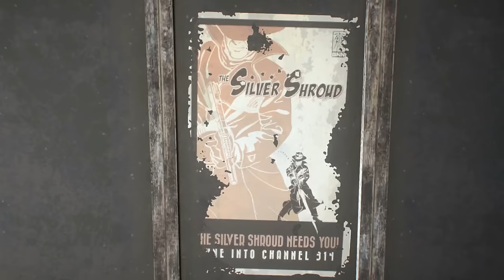Fallout 4: 5 More Things You (Probably) Never Knew You Could Do in The Wasteland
Fallout 4 takes us to a much different world than the one we left and this new frontier offers plenty of ways for survivors to keep busy in the Commonwealth. However, three years later many players are starting to wonder if they’ve tapped all that Fallout 4 has to offer yet. Well, in today’s video we seek to dispel such a notion as we dive into five more things you (probably) never knew you could do in Fallout 4.